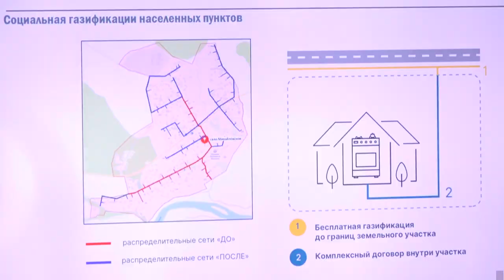Еженедельное совещание главы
В Звенигороде прошло еженедельное совещание главы муниципалитета с профильными заместителями и руководителями различных служб.